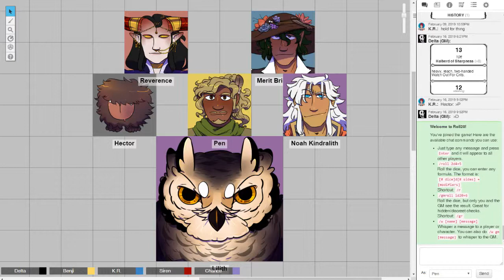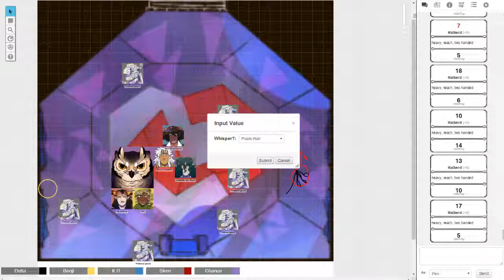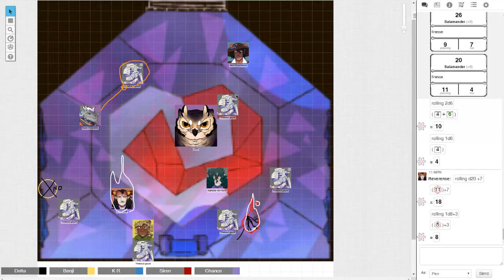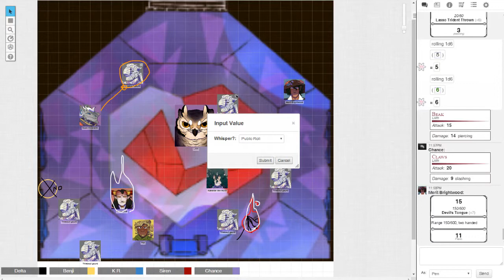Dungle Drags - Session 84: Vampire Sex Powers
We're all horny for Adelaide.